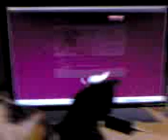Kittens playing with mouse on monitor screen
(Phone cam quality)

Here we have BMO (calico kitten) and Flex intrigued with the online mouse found at:

They're both 2 months and one day old, from a litter of 5. Their brothers and sister are with my friends. Adorable lil babies :)